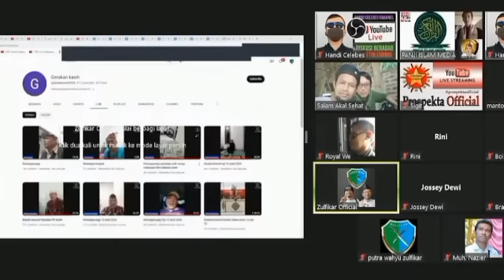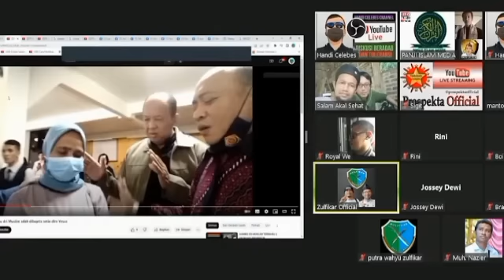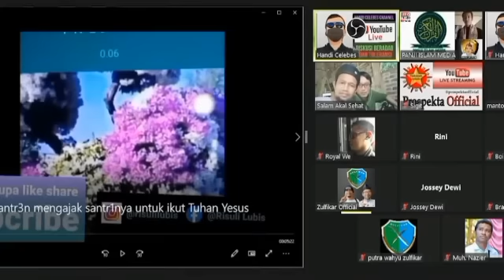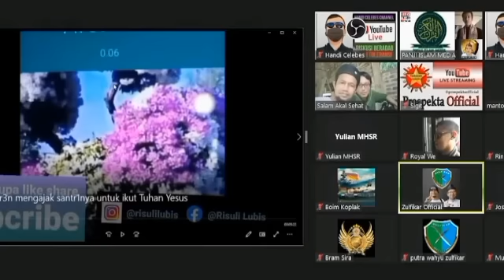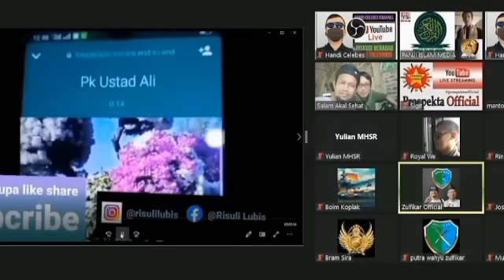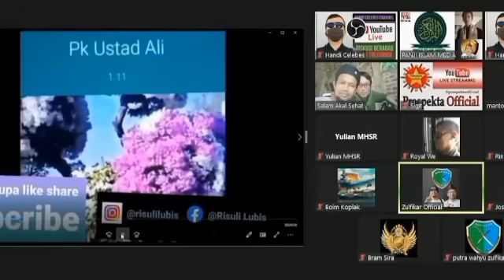Pendeta Botak Ini Sudah Mulai Tidak Dapat Tidur Nyenyak